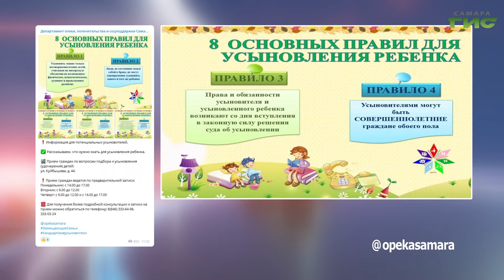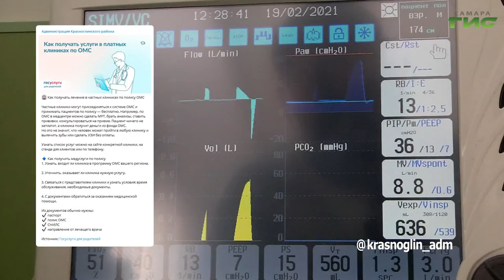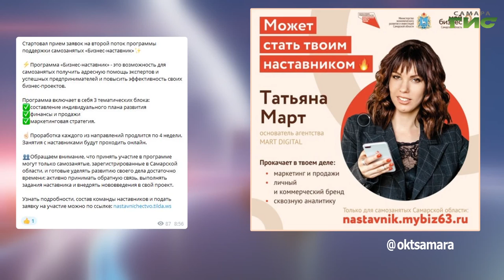О чем пишут в самарских Telegram-каналах